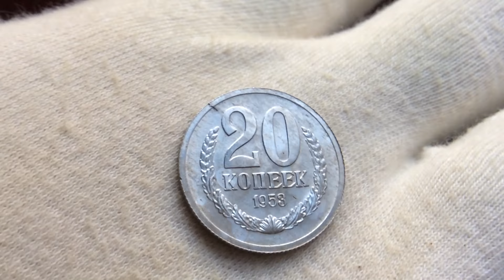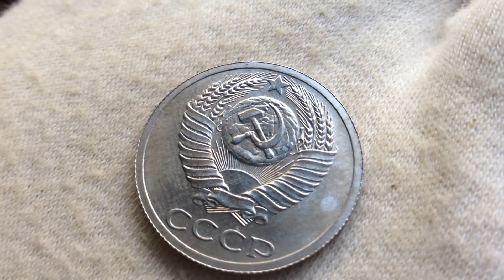20 копеек 1953 года пробные